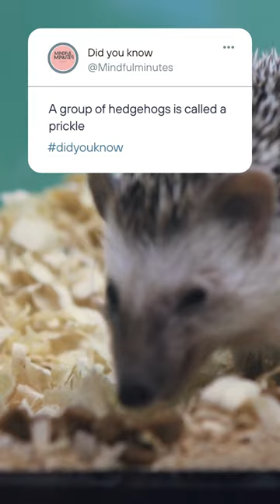Fun fact today about Hedgehog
The word "prickle" refers to the spines or quills that cover the hedgehog's back and sides. When hedgehogs feel threatened, they curl up into a tight ball, exposing their sharp spines to ward off predators. These spines give hedgehogs their characteristic appearance and make them easily recognizable.

The term "prickle" is used to describe a group of hedgehogs because it aptly describes their defining characteristic. In fact, the word "prickle" can also be used to describe a single hedgehog's spines.

While the term "prickle" is not commonly used in everyday language, it is still widely recognized as the collective noun for a group of hedgehogs. Other common collective nouns for animals include a "herd" of cows, a "pack" of wolves, and a "flock" of birds.